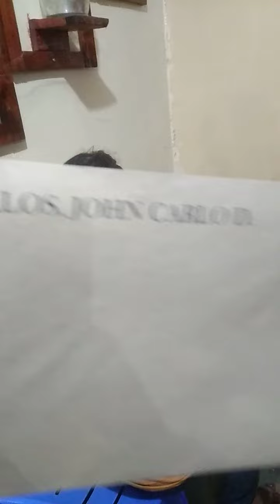Dedicated Teachers | Overtime